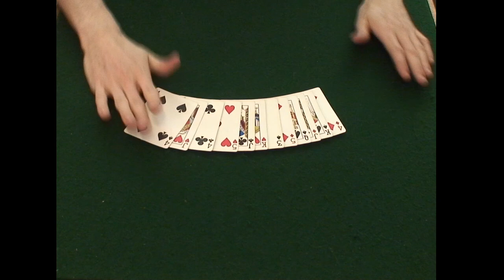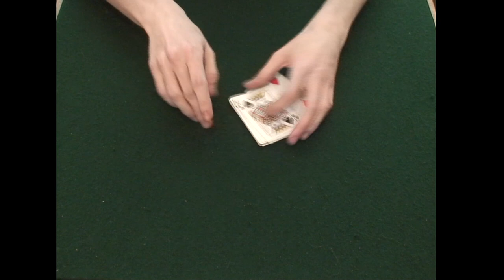Odd Card - Lennart Green // Andrew J Speirs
One of Lennart Green's Routines from his old VHS sets.

Brought back into the stoplight from Theory11

Green Magic by Lennart Green